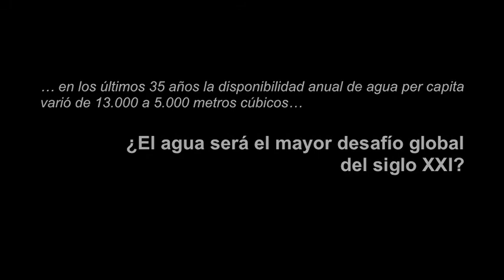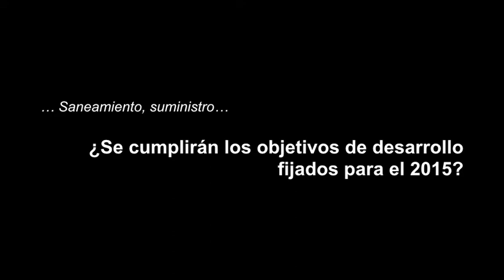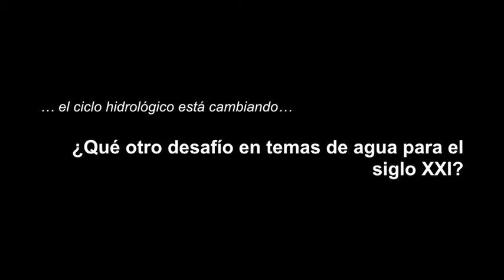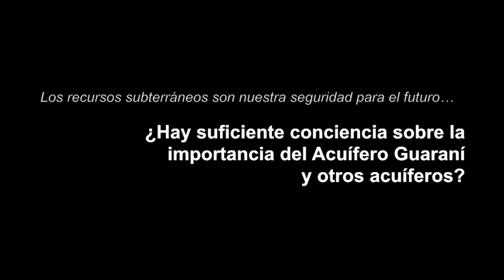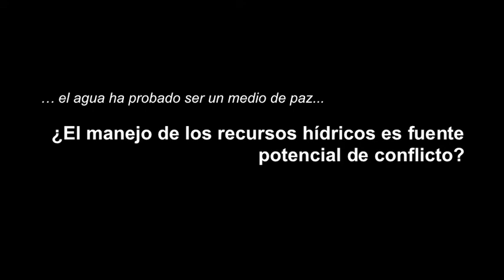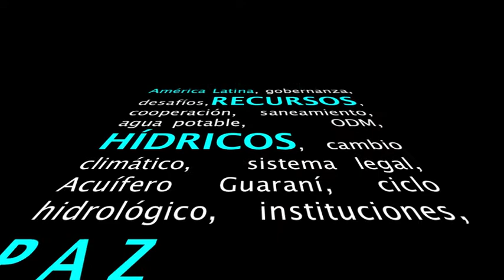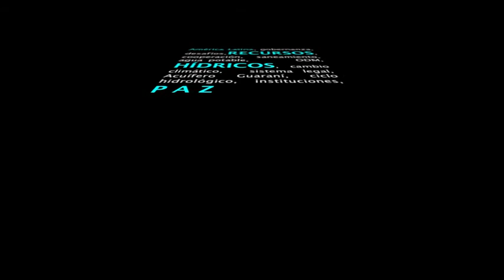Agua para el siglo XXI: fuente de cooperación y medio de paz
Encuentro con el Profesor András Szöllösi-Nagy,
Director del Instituto UNESCO-IHE para la Educación relativa al Agua (Montevideo, julio de 2013)

¿El agua será el mayor desafío global del siglo XXI?
¿Se cumplirán los objetivos de desarrollo fijados para el 2015?
¿Qué otro desafío en temas de agua para el siglo XXI?
¿Qué particularidades presenta América Latina?
¿Hay suficiente conciencia sobre la importancia del Acuífero Guaraní y otros acuíferos?
¿El manejo de los recursos hídricos es fuente potencial de conflicto?

Son algunos de las respuestas que el Prof. Szöllösi-Nagy compartió con UNESCO.